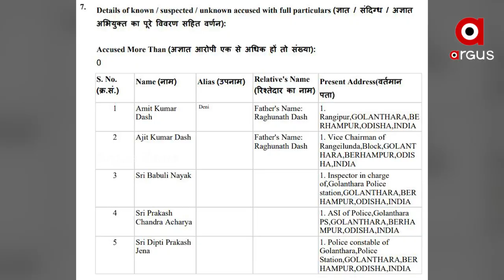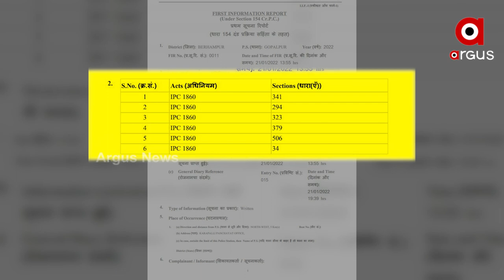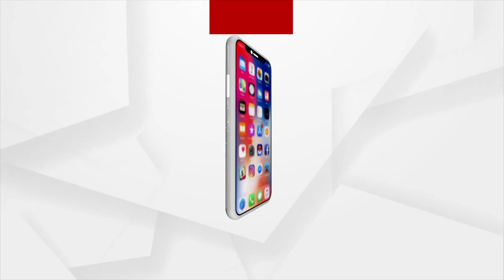ସ୍ବାଧୀନତା ଦିବସରେ କଳାପତାକା ପ୍ରଦର୍ଶନ କରିଥିବା ଦୁଇ ବିଜେଡି ନେତାଙ୍କ କଳା ଇତିହାସ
ଗୋପବନ୍ଧୁଙ୍କ ଦୁଇ ଅନମୋଲ୍ ରତନ, ଅଜିତ ଦାସ-ଧର୍ମରାଜ ରେଡ୍ଡୀ । ସାମ୍ନାକୁ ଆସିଲା ସ୍ବାଧୀନତା ଦିବସରେ କଳାପତାକା ପ୍ରଦର୍ଶନ କରିଥିବା ଦୁଇ ବିଜେଡି ନେତାଙ୍କ କଳା ଇତିହାସ । ଗୋପବନ୍ଧୁଙ୍କ ଇସାରାରେ ସ୍ବାଧୀନତା ଦିବସରେ ବିଧାୟକଙ୍କୁ ଦେଖାଇଲେ କଳାପତାକା